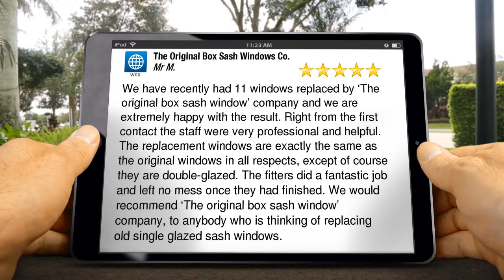The Original Box Sash Windows Co. - ENVOYGATE (INSTALLATIONS) LTD Windsor Terrific 5 Star Revi...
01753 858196 The Original Box Sash Windows Co. - ENVOYGATE (INSTALLATIONS) LTD Windsor reviews Box Sash windows in Windsor Sash windows in south east
5 Star Review

We have recently had 11 windows replaced by ‘The original box sash window’ company and we are extremely happy with the result. Right from the first contact the staff were very professional and helpful. The replacement windows are exactly the same as the original windows in all respects, except of course they are double-glazed. The fitters did a fantastic job and left no mess once they had finished. We would recommend ‘The original box sash window’ company, to anybody who is thinking of replacing old single glazed sash windows.

The Original Box Sash Windows Co. - ENVOYGATE (INSTALLATIONS) LTD
The Joinery
Windsor Berkshire
SL4 1QZ